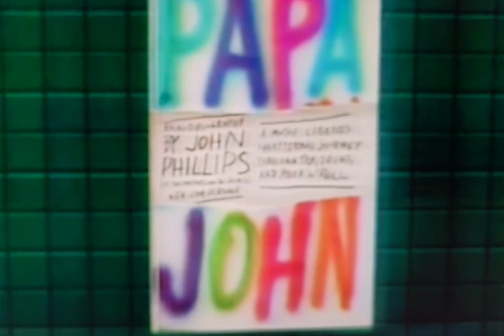John Phillips - 1986 Interview: His Battle with Addiction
spring 1986 interview